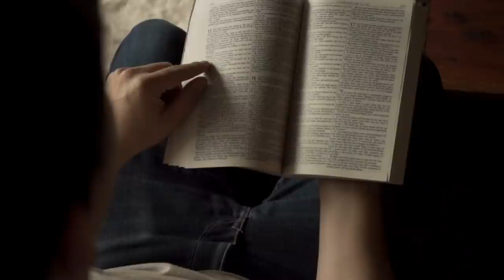The Judds: The Tragic True Story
From 1983 through 1991, The Judds enjoyed success as a country duo, churning out hits and garnering countless awards. As the most successful duo in country music history, their six albums sold more than 20 million copies, and they inspired the CMA to rebrand the category "Vocal Duo of the Year," highlighting permanent duos rather than one-off duets. But all that success didn't change the very real truth that the women lived difficult lives outside of their public stardom. Over the years, The Judds became increasingly forthright about the challenges they faced not only growing up but also in their adult lives. This is the tragic true story of The Judds.

Grew up poor | 0:00
Both were abandoned | 1:33
Wynona didn't know her dad | 2:26
Strained relationship | 3:31
Split after Naomi's diagnosis | 4:32
Wynonna's food addiction struggles | 5:37
Naomi's broken relationships | 6:36
Wynonna went to rehab | 7:44
Ashley fell through the cracks | 8:45
Naomi's tragic death | 9:25
Naomi's final hours | 10:15